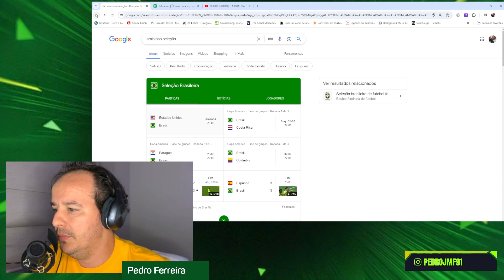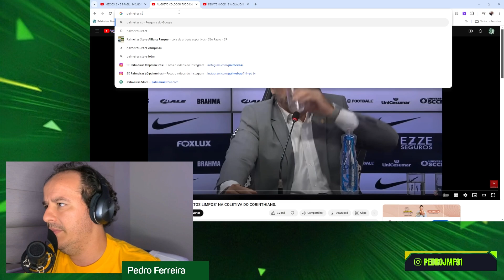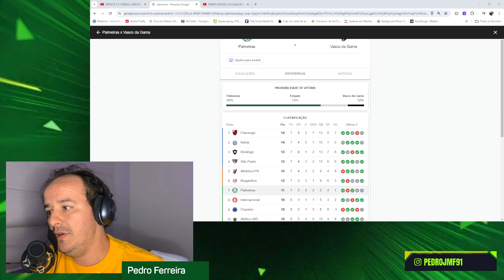Pós-Jogo Brasil: Endrick Brilha, Pré-Jogo contra EUA e Atualizações de Palmeiras e Corinthians!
No vídeo de hoje, vamos falar sobre a atuação incrível de Endrick no pós-jogo Brasil x México, o que esperar do confronto Brasil x EUA, e ainda trazemos as últimas notícias do Palmeiras e Corinthians! Você não vai querer perder! 🔥⚽🇧🇷